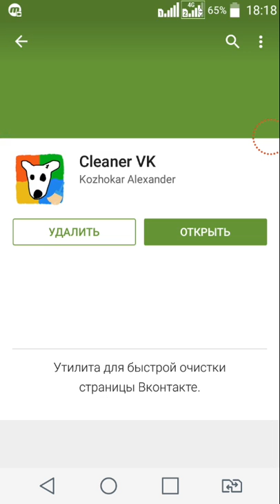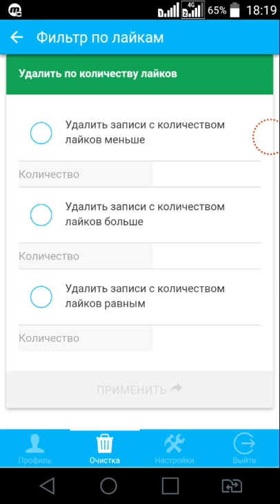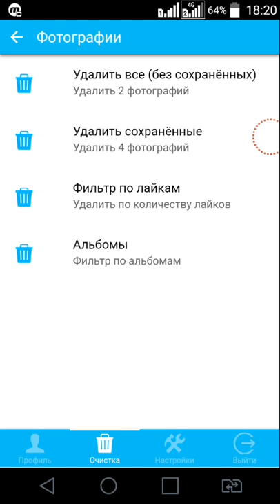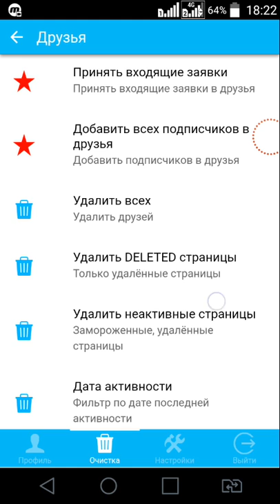Телефонға VK арналған керемет программа